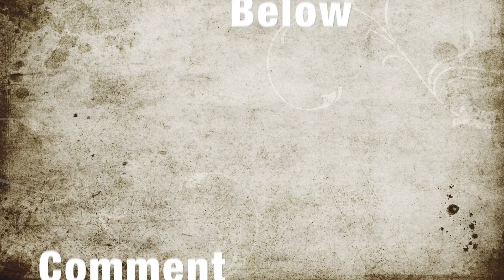It's So Beautiful | Vlog 34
Lets Spread more Peace, Love Faith and Positivity. Never give up on your dreams, keep moving forward without damaging anyone else.